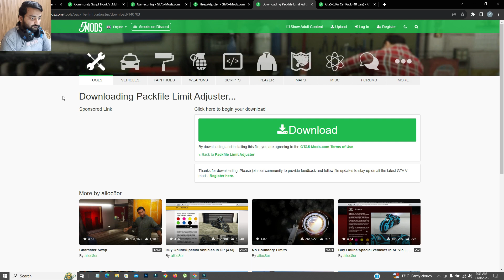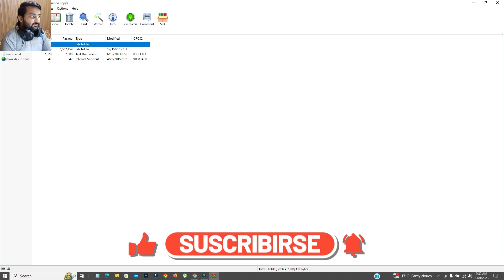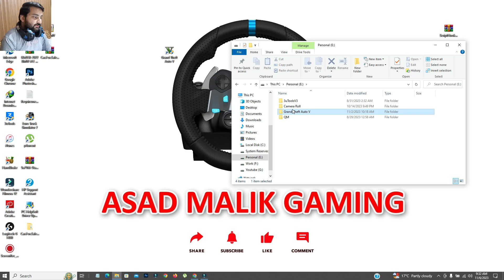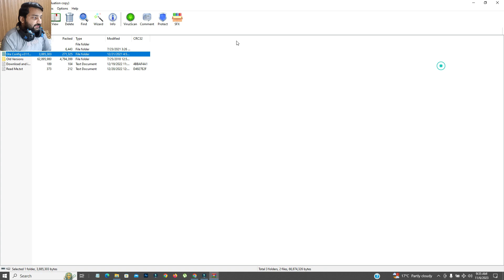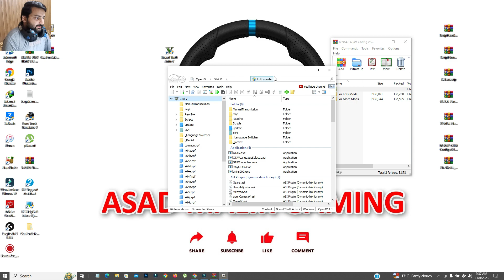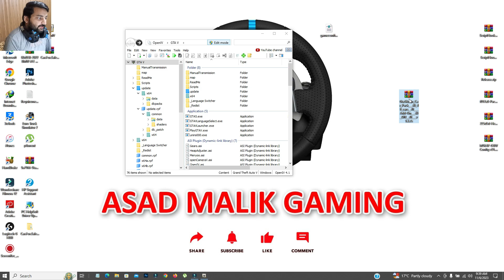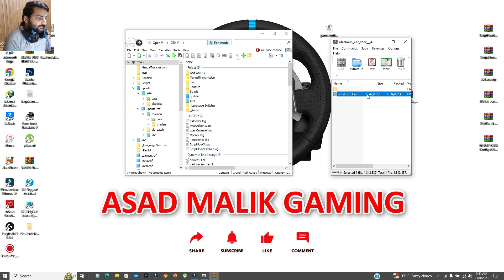HOW TO INSTALL REAL CARS PACK IN GTA 5 - GTA 5 KO_RN 48 CAR PACK - GTA 5 Mods 2023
mod link
korn 48 car pack:-